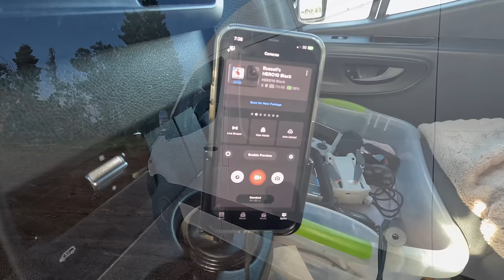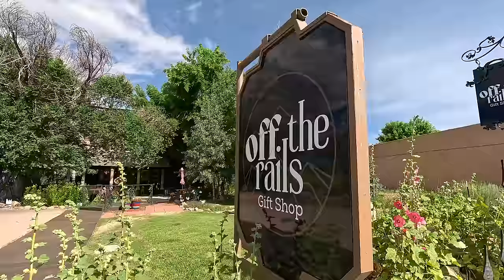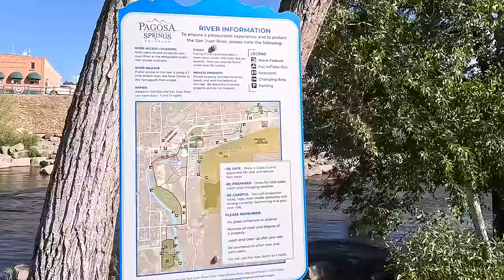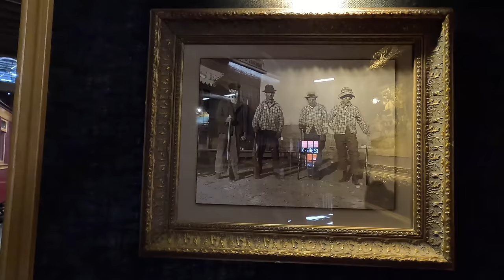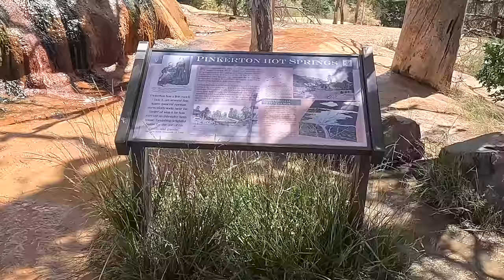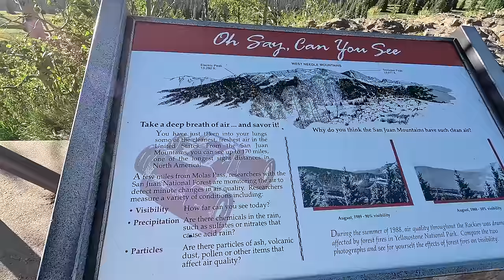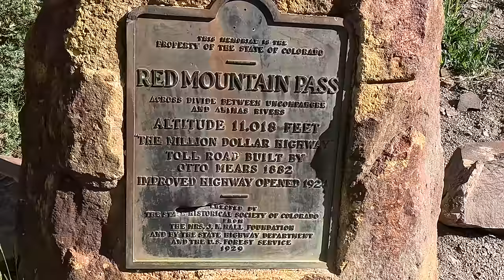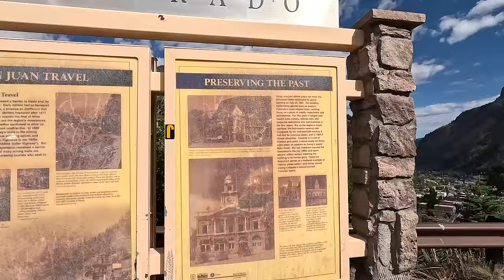Colorado "Million Dollar Highway" : (4 Days 240 Mile) Road Trip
Southwest Colorado Rocky Mountain 4-Day Road Trip Ride along this 236-mile road trip through the Rocky Mountains on a 4-day road trip adventure through the heart of the Rocky Mountains! From the quaint streets of Chama, New Mexico, to the breathtaking vistas of Ouray, Colorado, this 236-mile journey is packed with awe-inspiring scenery, historical wonders, and heart-pounding moments.

We'll start in Chama, stepping back in time in this historic railroad town, before cruising to Pagosa Springs, where the natural hot springs and charming downtown await. Next, we hit Durango, a town synonymous with the Old West, and explore its famous Railroad Museum, soaking in the rich history and heritage.

But hold on tight! The journey kicks into high gear as we ascend the Million Dollar Highway, navigating the thrilling Red Mountain Pass. With jaw-dropping cliffs and panoramic mountain views, it's a ride you'll never forget. Silverton and Ouray, our next stops, offer a perfect blend of wild natural beauty and quaint mountain culture.

This isn't just a road trip; it's a"Once In A Lifetime experiencew, filled with moments that will take your breath away and stay in your heart forever. So buckle up, and let's hit the road to discover the hidden treasures and spectacular splendors of the Southwest Colorado Rocky Mountains!

Music Provided From:
On My Way Home - 126ers
Twilight Train - Dan Lobowitz

Audiio music license Artist Name: Adam Simons
Song Name: Rain And Thunder (Instrumental)
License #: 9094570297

Artlist Music Licensed by RVerTV Music
Licensed by RVerTV Owner - russell